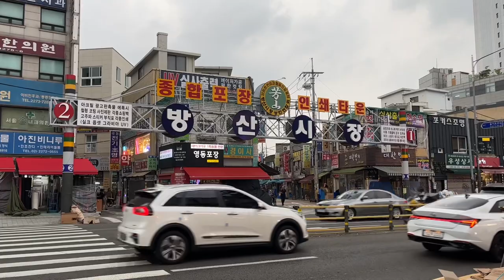【Royalty-free Stock Video】 도심속 오래된 벽돌 건물들의 가치?